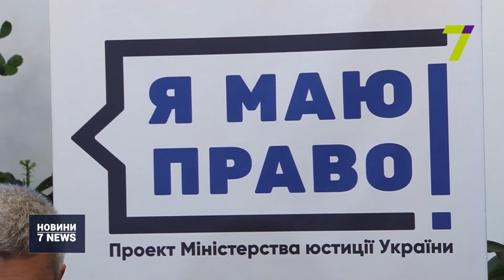Випуск новин за 14:00 12 жовтня